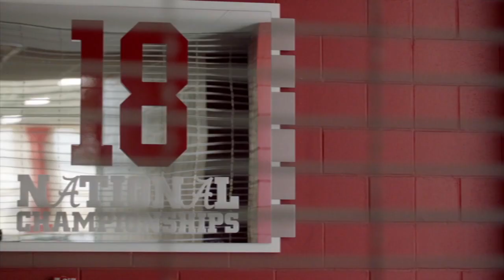Nick Saban explains which kind of ‘rat poison’ is worse for Alabama | College Football on ESPN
Alabama head coach Nick Saban speaks with Gene Wojciechowski about the Crimson Tide’s wins in the Iron Bowl and SEC Championship Game to secure a spot in the 2021 College Football Playoff. Saban also addresses his “rat poison” comments after beating Georgia and Bryce Young winning the Heisman Trophy.